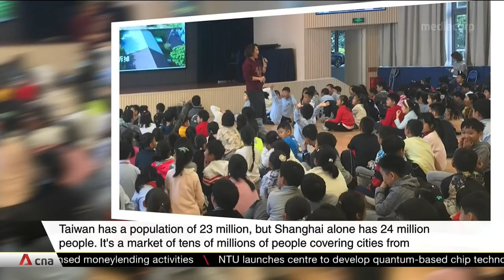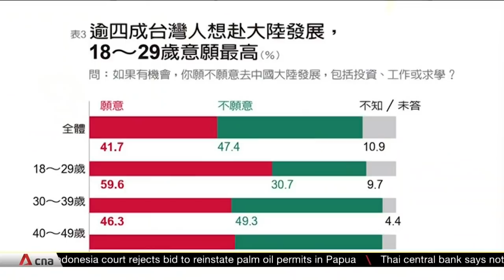Young Taiwanese assess economic opportunities offered by China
Many Taiwanese are still making a living on the mainland despite growing cross-strait tensions. CNA looks at how young Taiwanese view the economic opportunities offered by the mainland.